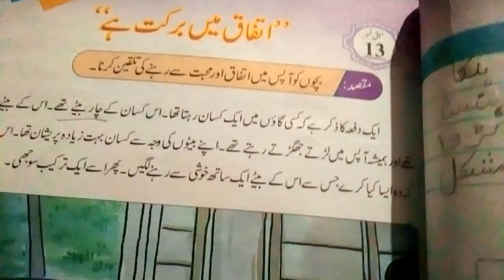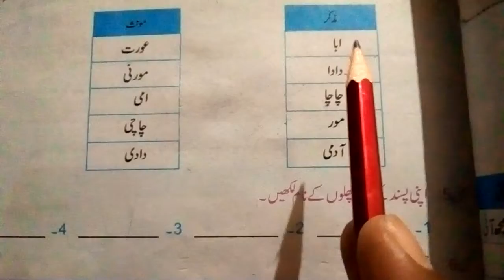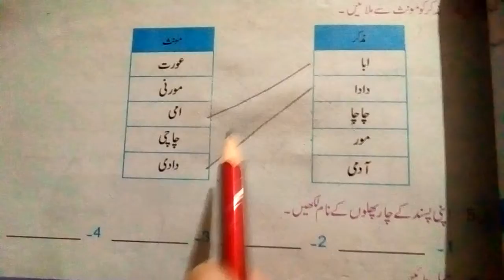Class one Urdu learn lesson: no: 13 Q :no: 4🏫📖📚💯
Educational and motivational videos for all children's